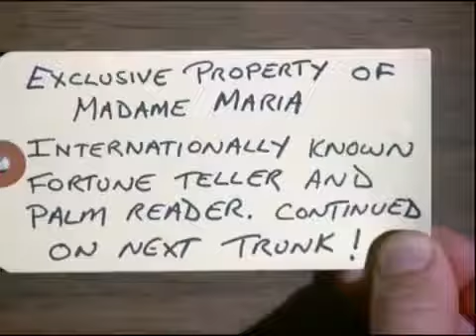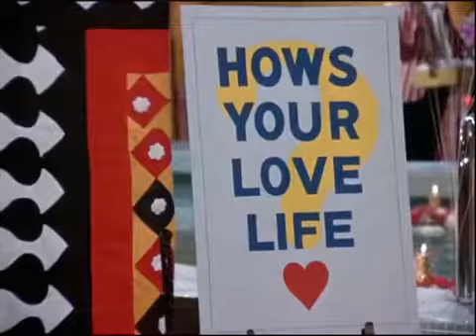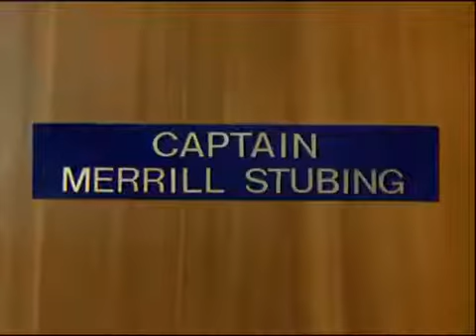unknown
Download and Stream "How Long": Pre-Order Voicenotes: Exclusive VoiceNotes .

Linkin Park "Numb" off of the album METEORA. Directed by Joe Hahn. | iTunes: .

"One More Light" music video directed by Joe Hahn & Mark Fiore. "It has been incredibly emotional to work on this, and especially to watch it. I feel that by doing .